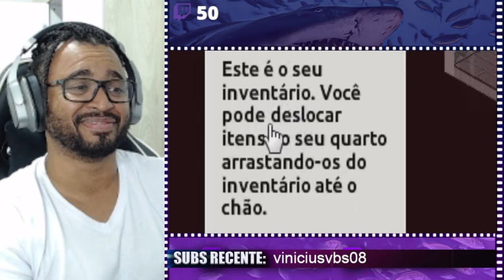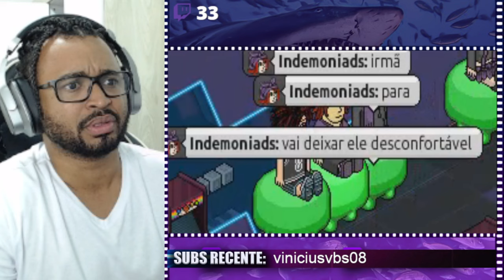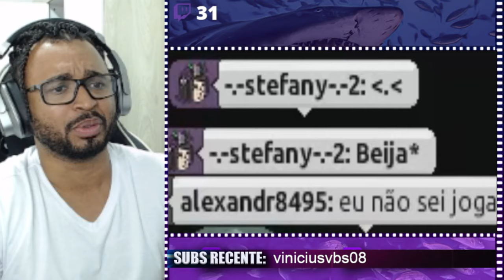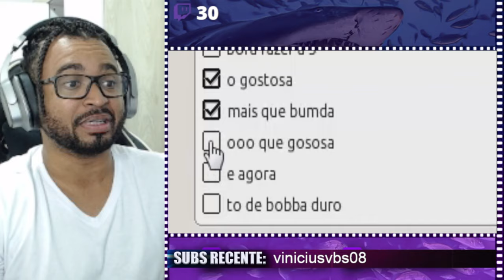TOMEI NO HABBO ft. TV EPAD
💻 Configurações do meu PC:

Processador: Fx 8320e
Mobo: Ga970 USB3
GPU: GTX 1660 Super GDDR6